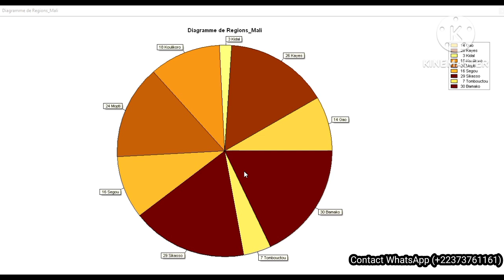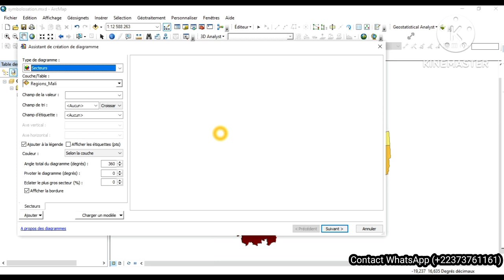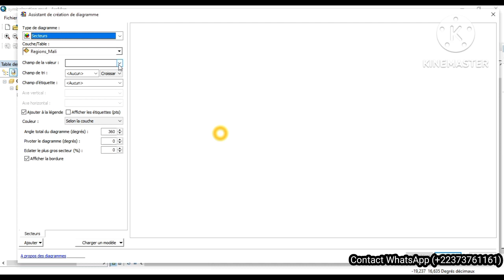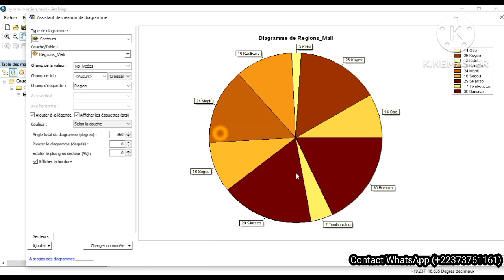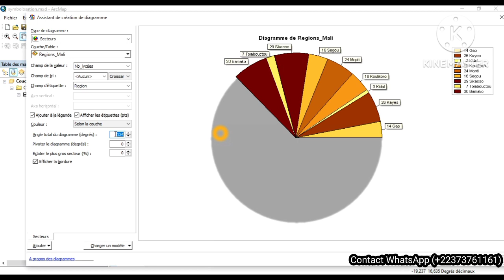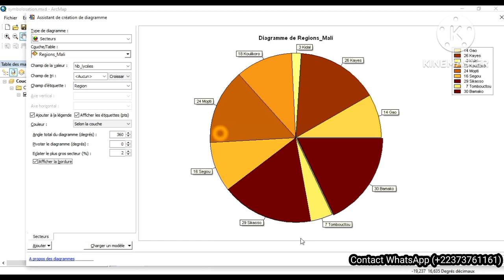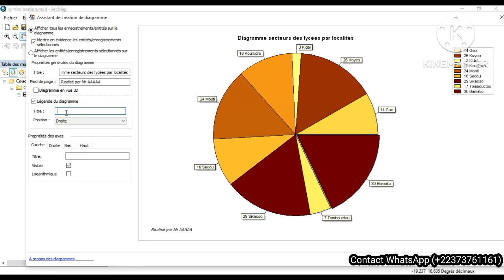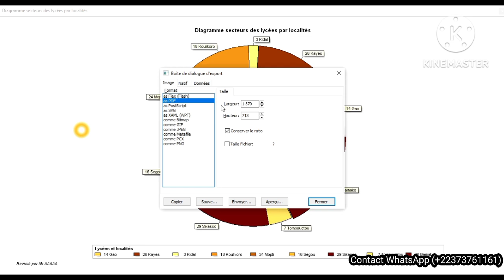arcgis diagramme circulaire ou en secteur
Dans cette vidéo, vous allez apprendre la construction des diagrammes circulaires ou diagrammes en secteurs